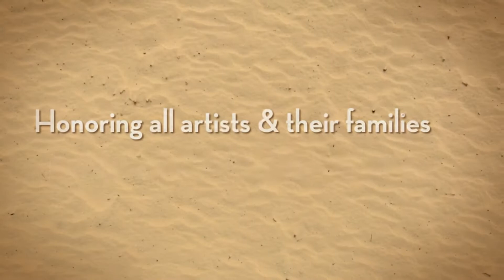Archdiocese of Santa Fe Native American Mass 2013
The Annual Native American Mass was held at the Cathedral Basilica of St. Francis of Assisi on Saturday, August 17, 2013 at 5:15 P.M. in Santa Fe, NM. Most Rev. Michael J. Sheehan, Archbishop of Santa Fe, served as presider with Rt. Rev. Joel P. Garner, Abbot of Santa Maria de La Vid Abby concelebrating.

The Annual Mass honors all artists and their families participating in the Annual Indian Market and all the Native Peoples, particularly the Pueblo Tribes of New Mexico.